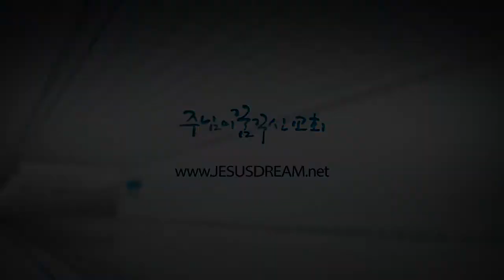[주일]장용성목사_Together 함께 20171022 / 체육대회